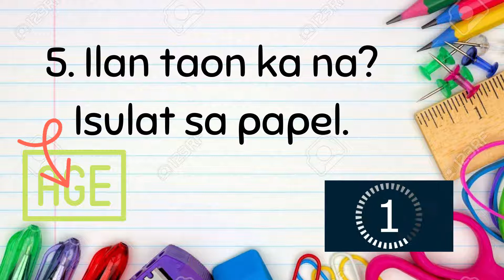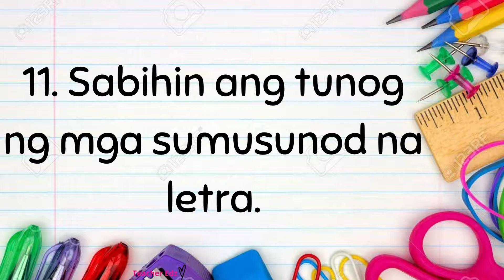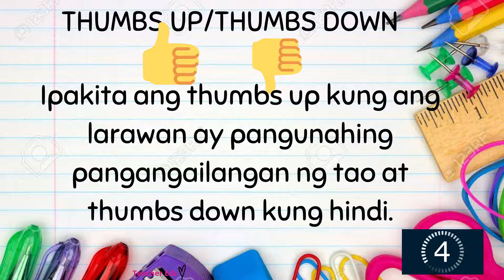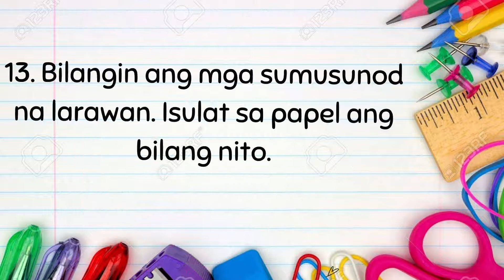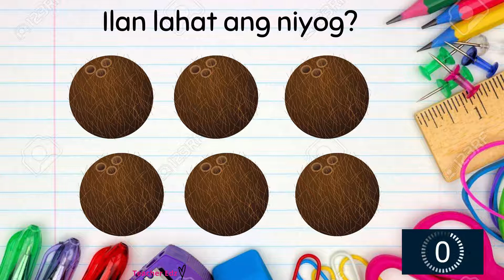First Quarter Assessment(kindergarten)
Kindergarten Melc based First Quarter Assessment.